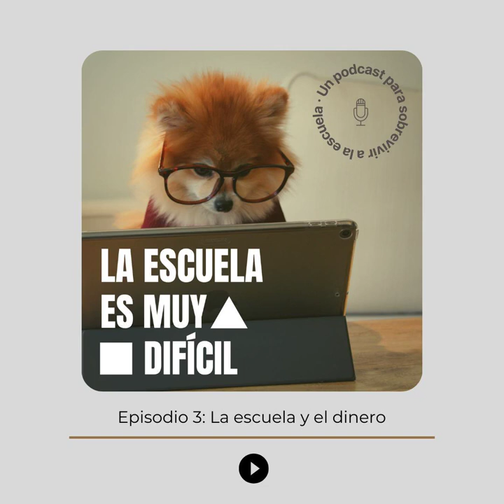La escuela y el dinero. La escuela es muy difícil 03.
La escuela tiene un componente muy importante del que hablamos poco y mal: el cochino dinero.

¿Cómo hago para librar gastos cuando estoy en la escuela? ¿Cuánto le cuesta de verdad a a mi bolsillo, al de mi familia o al de mi comunidad que yo estudie? ¿Cómo le hago para que cada centavo rinda mejor? En este episodio te damos algunas recomendaciones para que mejores tus finanzas personales.